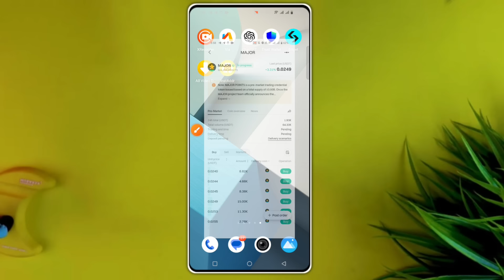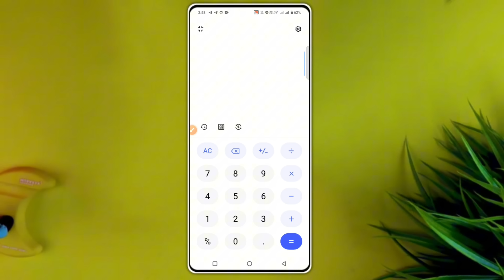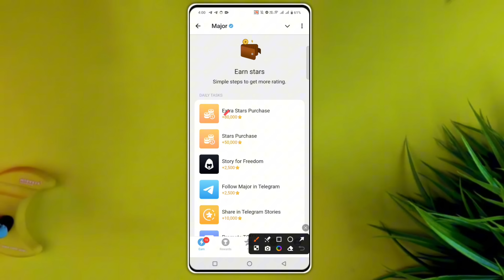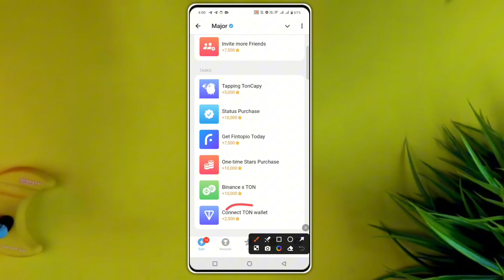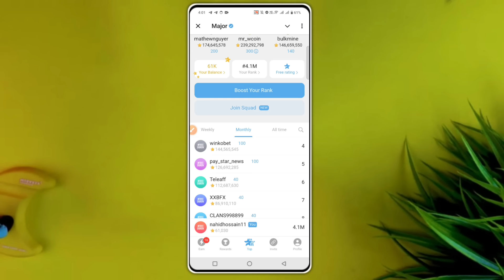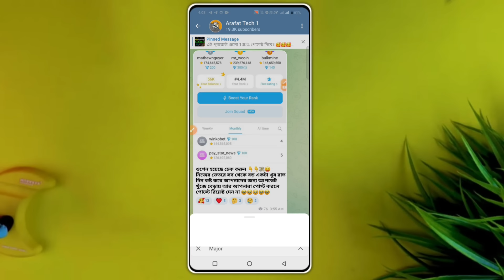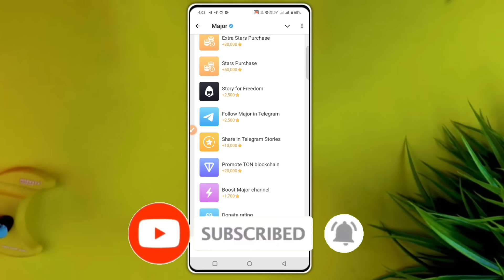Major Listing date | Major Task complete করার নিয়ম | Major Update Bangla major Listing update today